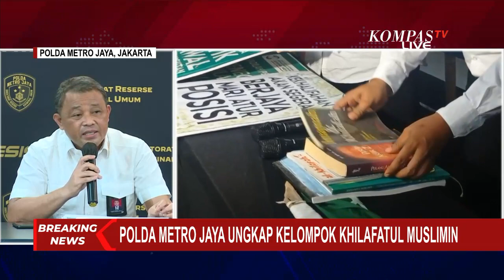BNPT: Jika Dibiarkan, Kelompok Khilafatul Muslimin Sangat Berbahaya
JAKARTA, KOMPAS.TV - Konferensi pers terkait kelompok Khilafatul Muslimin diadakan pada Kamis (16/6), pukul 12.00 WIB.

Polda Metro Jaya, TNI, sejumlah perwakilan Kementerian, hingga Badan Nasional Penanggulangan Terorisme (BNPT) ikut hadir di dalamnya.

Secara khusus, BNPT menyebut bahwa pergerakan dan aktivitas kelompok Khilafatul Muslimin harus segera ditindak karena sangat berbahaya.

Ya, BNPT menjelaskan kronologi dan cara kelompok Khilafatul Muslimin menyebarkan paham.

Direktur Pembinaan Kemampuan BNPT, Wawan Ridwan mengungkap Khilafatul Muslimin menyebarkan pahamnya dengan cara yang tersembunyi.

Oleh karena itu, para pengikut kelompok tidak menyadari bahwa dirinya sedang menjadi korban.

Khilafatul Muslimin menyebarkan paham Khilafah dan menyasar ke berbagai spektrum kehidupan masyarakat; mulai dari ekonomi, politik, bahkan hingga pendidikan.

Semua paham ini disebarkan dalam diam, sebagaimana yang disebutkan oleh Irjen Fadil Imran, di mana Khilafatul Muslimin melakukan aksinya secara sembunyi-sembunyi.

Pangdam Jaya, Mayjen TNI Untung Budiharto menyebut, ormas Khilafatul Muslimin melanggar hukum dan bertentangan dengan Pancasila.

Khilafatul Muslimin juga melakukan propaganda agar masyarakat mengikuti paham mereka.

Pangdam mengimbau masyarakat berhati-hati agar tidak terjerumus dalam paham terlarang tersebut.